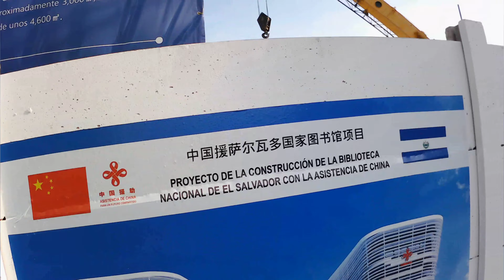Así luce el CENTRO HISTÓRICO de SAN SALVADOR 🇸🇻 || Encontramos un EXTRANJERO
Gracias a todos por el apoyo que nos dan 💜